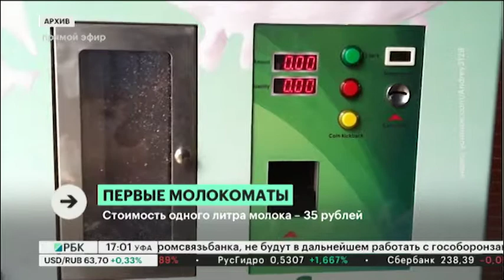В Башкортостане появился первый автомат по продаже фермерского молока